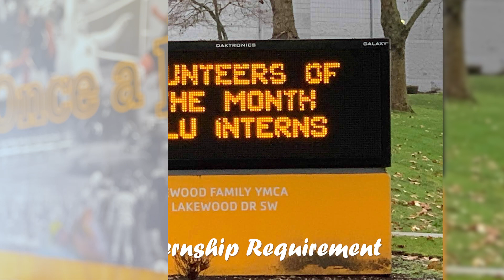PLU Student Perspectives: Why Paphawee loves being a Kinesiology major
A College Student’s Perspective:
Paphawee shares the best parts of being a Kinesiology major. Kinesiology is one of the ten most popular majors at PLU and ranked the No. 1 school in Washington for Kinesiology by Niche. Learn more about the Kinesiology major and the four different concentrations Paphawee mentions (pre-physical therapy, exercise science, health and fitness promotion, health and fitness education)

Thinking about a minor? In addition to the Kinesiology minor, you can minor in Coaching, Exercise & Sport Psychology, Personal Training or Pre-Athletic Training. Have questions about Kinesiology, or suggestions for other student perspective videos you’d like to see?